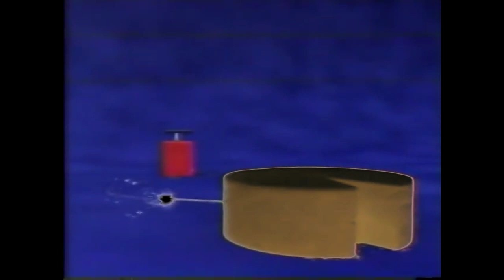Goldfish Comercial - 2001 In G Major 4